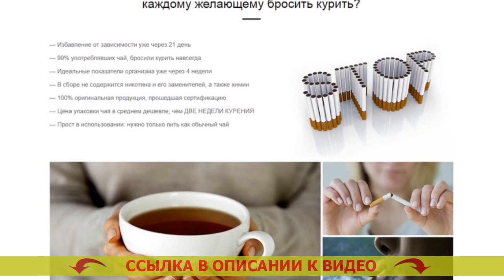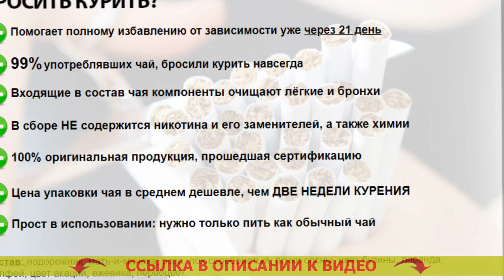⚡ Как облегчить синдром отмены от курения 🔔 Средства от табачной зависимости 👌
💣 МОНАСТЫРСКИЙ ЧАЙ ОТ КУРЕНИЯ! БРОСИТЬ КУРИТЬ ЛЕГКО!

Монастырский чай – естественное вещество, помогающее всего-навсего за три недели целиком отделаться от никотиновой зависимости

Каким образом Монастырский чай дает возможность бросать курить?
Статистика утверждает, только 3-4% желающих бросить курить, наконец спасаются от привязанности. Курение — одна из самых сильных зависимостей во всем мире, сопоставимая с зависимостью от наркотиков. Строение организма человека такое, что лишь считанные единицы смогут бросить курить. Людской разум не узнаёт курение как смертельную привычку и запрашивает новую и новую дозу никотина.

Подавляющее большинство бросающих курить сигареты сами имеют дело с множеством проблем:
- Набирают избыточный вес после завершения бросания
- Ощущают беспокойность, частое желание бросить курить
- Мучаются от хандры, назойливых мыслей и паники
- 90% бросивших курить начинают вновь.

Для решения вопросов с похожими затруднениями был собран специфический состав Монастырского чая, определенный специально для курильщиков.

Каким образом действует Монастырский чай?
Монастырский чай — это превосходное средство, помогающее управиться с предпосылкой стремления курить. По какой причине?
- Чай выводит из всего организма 99,99% никотина на протяжении 3х недель. Привычка отходит на вполне физическом уровне, весь организм быстро забывает о никотине.
- Чай выводит из клеток яды, делая лучше состояние здоровья. Вы больше не возжелаете вернуться к одышке, отталкивающему аромату изо рта, изможденности.
- Чай укрепляет и успокаивает психику. Как очистить организм после курения женщине. Вы не вспомните о стрессе, невольном намерении скурить сигаретку и беспрерывной нервности. Адреса аптек купить монастырский чай.
- Чай унимает непомерный аппетит. Нервозность после отказа от курения. Вы не станете помышлять съесть излишнего, благодаря тому что Ваш организм останется в бесстрастном и расслабленном состоянии. Как помочь организму при отказе от курения.

Какие конкретно модификации сотворятся в Вашем организме спустя три недели?
- Вы целиком и полностью очистите Ваш организм от смол, шлаков и никотина, сосредоточившихся во внутренних органах и костном мозге. Травы для бросающих курить.
- Ваши лёгкие смогут прорабатывать на 80% больше свежего воздуха, по этому усилится дееспособность. Лучший день бросить курить.
- Вы на сто процентов отделаетесь от нервности, стабильного желания курнуть и отвлечься. Травы для бросающих курить.
- Вы станете выглядеть лучше, народится желание движения и физических нагрузок. Бросить курить с помощью иглоукалывания. Вы будете осязать себя на 5-10 лет моложе. Привычка курить за 5 дней.
- Вы отделаетесь от хотения подзакусить что либо или выпить. Восстановление после курения сигарет. 90% курильщиков прекращают выпивать сразу по окончании избавления от никотиновой зависимости. Бросить курить с помощью иглоукалывания.

Как облегчить синдром отмены от курения Как облегчить синдром отмены от курения .